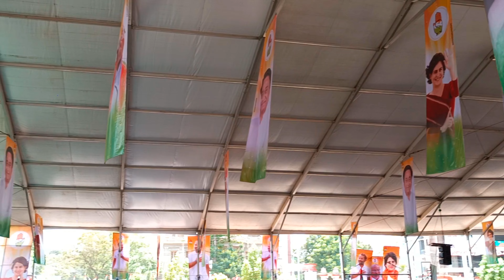,🙏प्रियंका गांधी जबलपुर ❤️आगमन कांग्रेस पार्टी महासभा आयोजन gol Bajaj diggaj pratinidhiyon aagman🙏